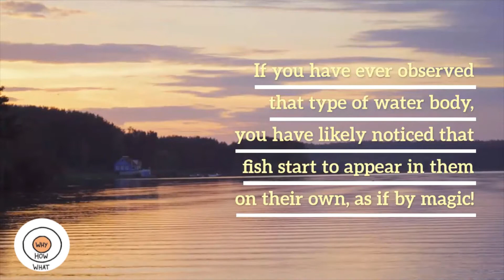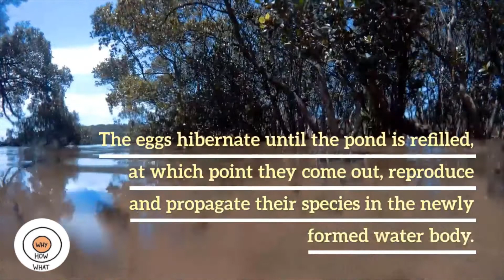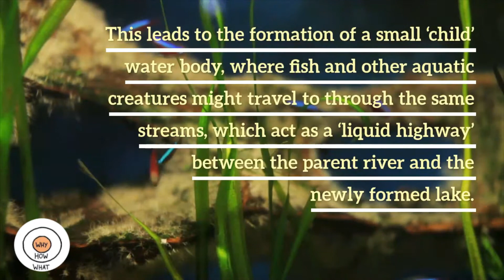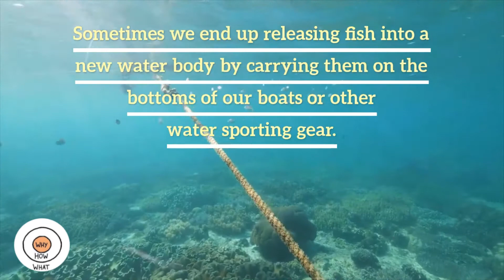Where Do Fish Come From In New Lakes And Ponds? | KNOW THE REASON